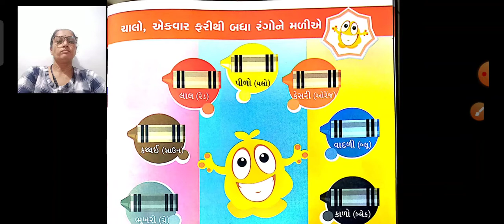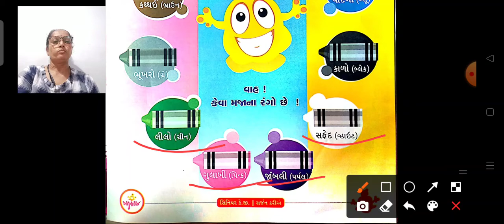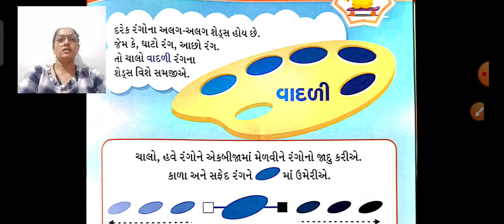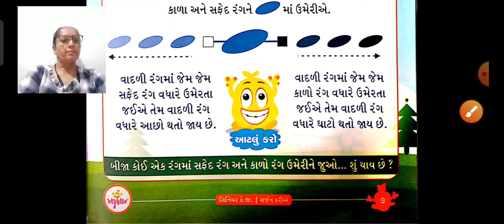સિનિયર કે જી |ચાલો સર્જન કરીએ | પાઠ ૧ | રંગોની દુનિયા | પેજ નંબર 4 થી 8